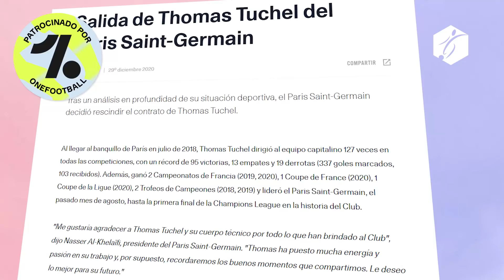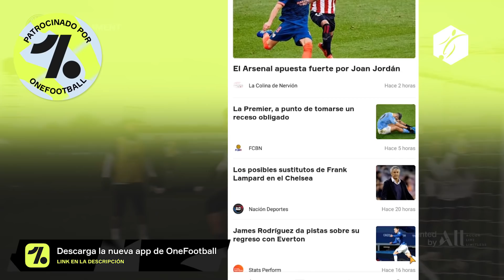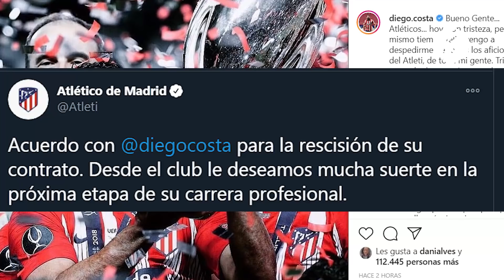LA DECEPCIÓN de MESSI en el CAMP NOU | POCHETTINO será ANUNCIADO ESTA SEMANA en el PSG | COSTA FUERA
Leo Messi estuvo sentado en la tribuna del Camp Nou y asistió con impotencia al empate ante Eibar, que complica aún las cosas al equipo de Ronald Koeman en la Liga . Y el gesto del 10 al final del encuentro lo dice todo.
Messi pasó las fiestas navideñas en Rosario junto a su mujer Antonella y sus tres hijos. Ayer martes, después de doce horas de vuelo desde Argentina, el capitán azulgrana dejó a su familia en su casa de Castelldefels y se marchó directamente a Barcelona para asistir en directo al partido que enfrentaba al Barça con el Eibar.

Cansado por el viaje y sufriendo por lo que vio en el terreno de juego, Messi terminó abandonando la grada del Camp Nou con cara de enorme decepción. Sin duda no pudo ocultar su impotencia ante un resultado ( 1-1 ) que deja al equipo a siete puntos del Atlético de Madrid y en la sexta posición de la clasificación. Y si los de Simeone vencen al Getafe en el Wanda, se situarán ya a 10 puntos de los azulgranas.

De ahí que cuando Leo se levantó de su asiento y de dio la vuelta, lo hizo negando con su cabeza. Las cosas no pintan nada bien para este Barça.